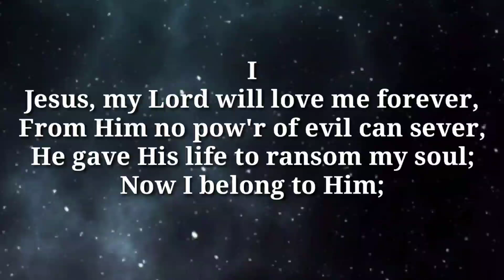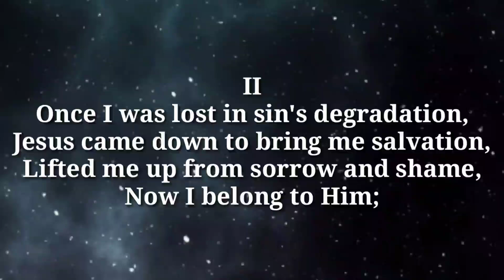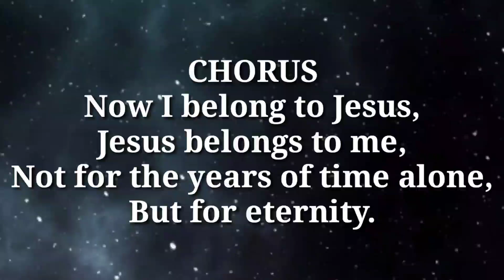Now I belong to Jesus - Minus one lower pitch